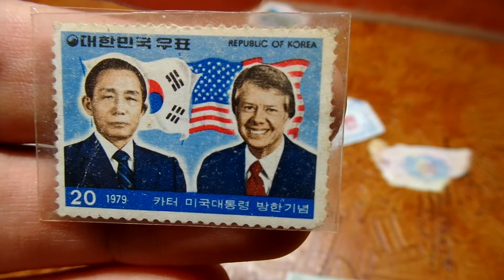1979년 박정희 대통령 , 미국 카터 대통령 한국 방문기념 우표.20원. Korea Stamp.. 전라북도. 全羅北道 .전주. 全州 . Jeonju . KOREA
전주 송천동 신시가지. Jeonju Songcheondong .全州 松川洞 新市街地 , 전라북도, 전주 . Jeonju. KOREA. 전주 송천동은 "전주 북부권 신도시 "로서 7개 초등학교가 있고 , 4개의 중학교가 있으며 , 2개의 고등학교가 있으며, 시립도서관이 2개 있어서 교육의 환경이 잘 되어 있습니다. 송천동 인근 도심공원 건지산(jeonju geonjisan mountain) 옆에 유명한 대학교가 있을 정도로 학군이 좋고,